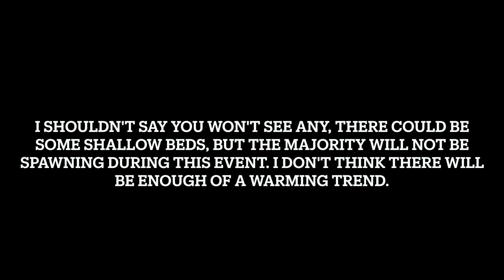Big Bass Bash Patterns | Spring '22 | Lake of the Ozarks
Austin talks about how Lake of the Ozarks looks to be setting up and some good patterns and baits for the upcoming Big Bass Bash April 23-24, 2022.